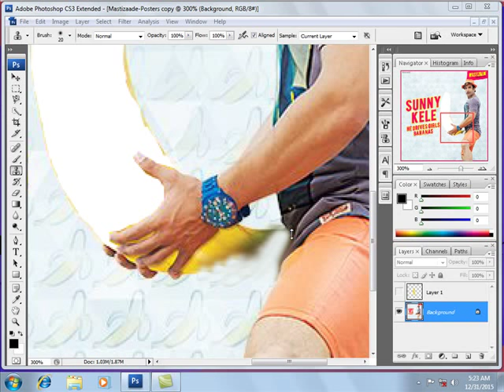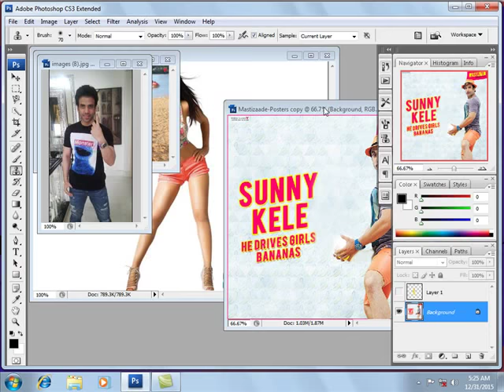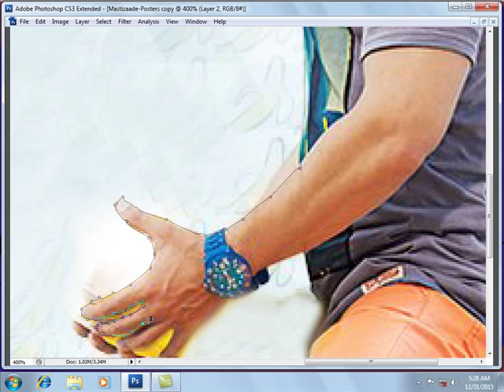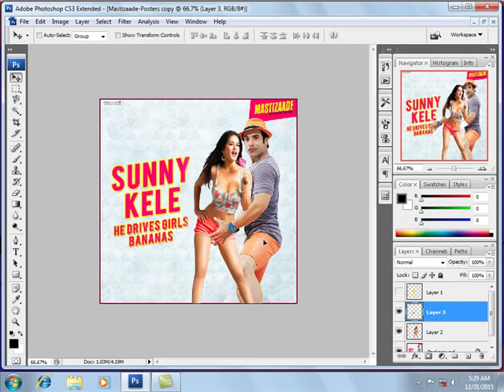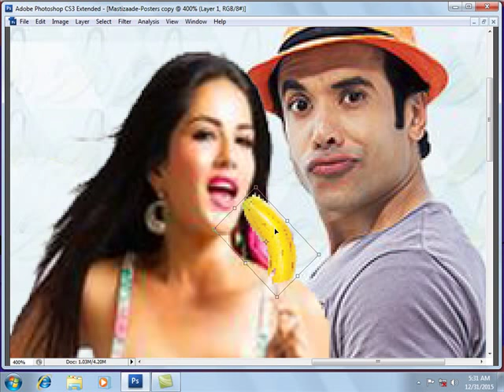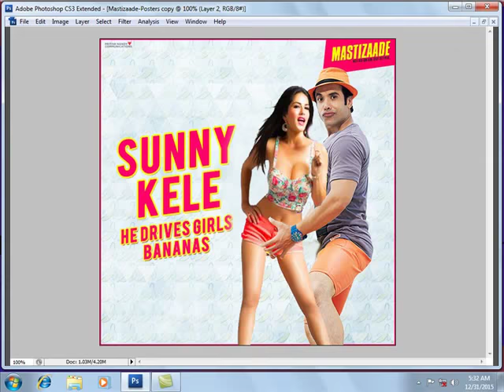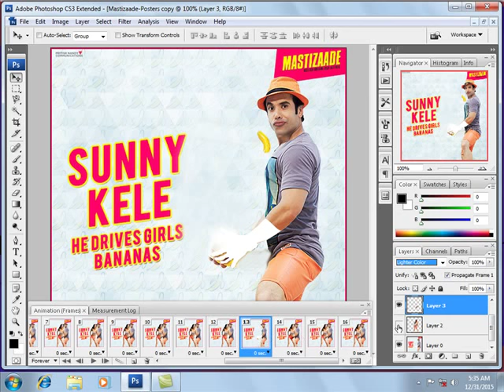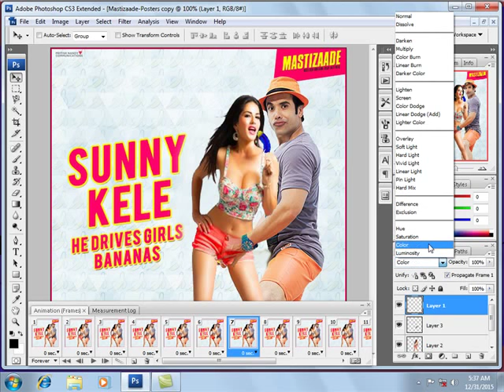......Understand @what a gif animation....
you can create gif animation  is simple  way see this video  and create self